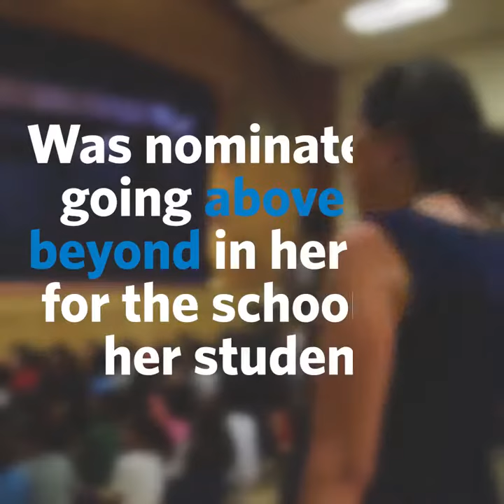Plymouth Rock | Teachers' Insurance Plan | Teacher Award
Congratulations to Barbara Heller and Grandview Elementary School in Piscataway, NJ for winning our Teacher Appreciation Week contest. Teachers’ Insurance Plan of NJ celebrates Mrs. Heller and thanks her for her dedication and devotion to her students at Grandview Elementary!